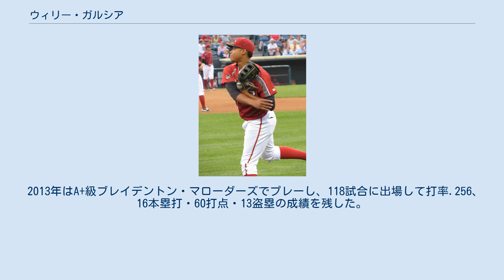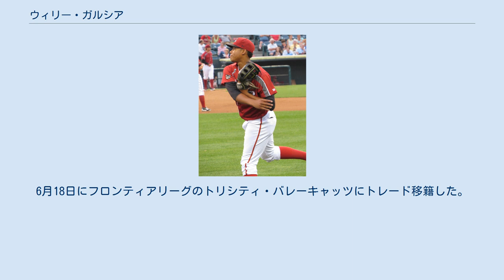ウィリー・ガルシア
ウィリー・カミリオ・ガルシア・アルチボル（Willy Camilo García Archivol, 1992年9月4日 - ）は、ドミニカ共和国サントドミンゴ出身のプロ野球選手（外野手）。
右投右打。
独立リーグ・フロンティアリーグのトリシティ・バレーキャッツ所属。
 愛称はエル・プチ（El Puchi）。
 2010年にピッツバーグ・パイレーツと契約してプロ入り。
契約後、傘下のルーキー級ドミニカン・サマーリーグ・パイレーツでプレーし、51試合に出場して打率.250・1本塁打・22打点・8盗塁の成績を残した。
 2011年はルーキー級ガルフ・コーストリーグ・パイレーツとA-級ステート・カレッジ・スパイクスでプレーし、2球団合計で50試合に出場して打率.266、5本塁打、35打点、7盗塁の成績を残した。
 2012年はA級ウェストバージニア・パワーでプレーし、122試合に出場して打率.240、18本塁打、77打点、10盗塁の成績を残した。
 2013年はA+級ブレイデントン・マローダーズでプレーし、118試合に出場して打率.256、16本塁打・60打点・13盗塁の成績を残した。
 2014年はAA級アルトゥーナ・カーブでプレーし、126試合に出場して打率.271・18本塁打・63打点・8盗塁の成績を残した。
 2015年はAA級アルトゥーナとAAA級インディアナポリス・インディアンスでプレーし、2球団合計で102試合に出場して打率.382、10本塁打、62打点、8盗塁の成績を残した。
 2016年はAAA級インディアナポリスでプレーし、129試合に出場して打率.245・6本塁打・43打点・5盗塁の成績を残した。
オフの12月31日に戦力外となった。
 2017年1月6日にウェイバー公示を経てシカゴ・ホワイトソックスへ移籍した。
開幕は傘下のAAA級シャーロット・ナイツで迎え、4月14日にメジャー初昇格を果たした。
同日のミネソタ・ツインズ戦にて「7番・左翼手」で先発出場してメジャーデビュー（結果は4打数無安打）。
 2018年3月9日に自由契約となった。
 2019年2月11日に独立リーグ・アメリカン・アソシエーションのウィニペグ・ゴールドアイズと契約した。
 2021年3月24日にフロンティアリーグのシャンバーグ・ブーマーズにトレード移籍した。
6月18日にフロンティアリーグのトリシティ・バレーキャッツにトレード移籍した。